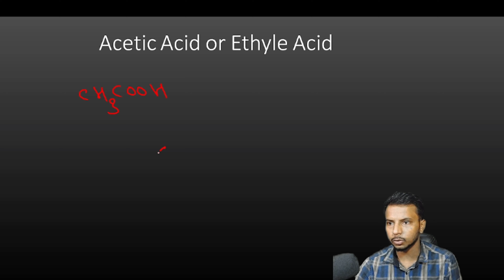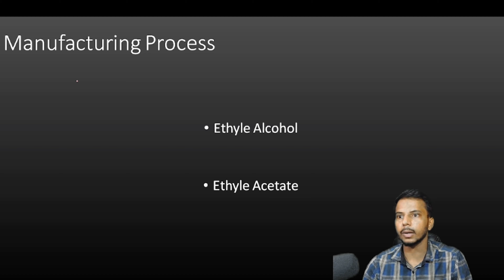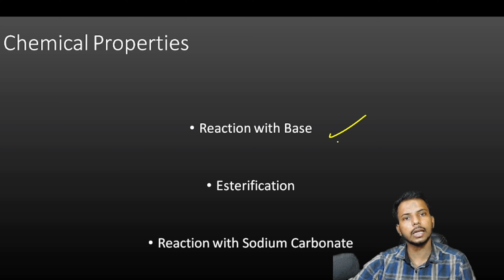Acetic Acid || Carbonic compounds || Class 10 || lecture 5